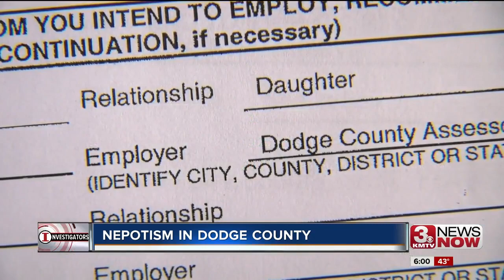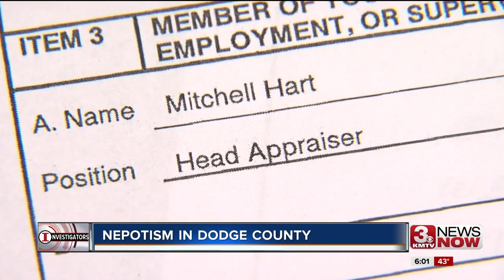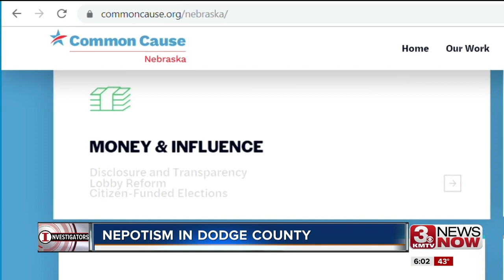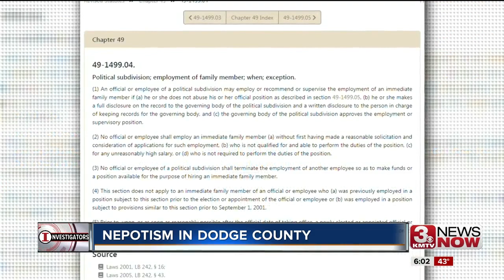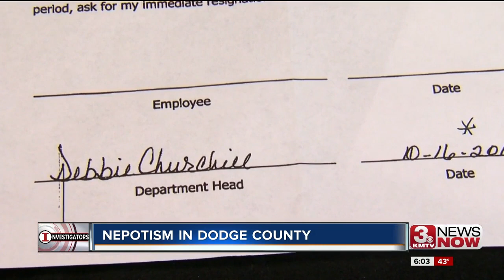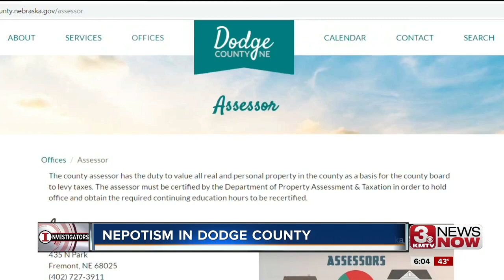Dodge County Assessor hired relatives without looking for other canidates, whistleblowers say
Debbie Churchill hired her daughter and son-in-law